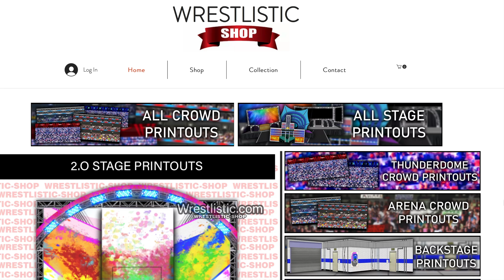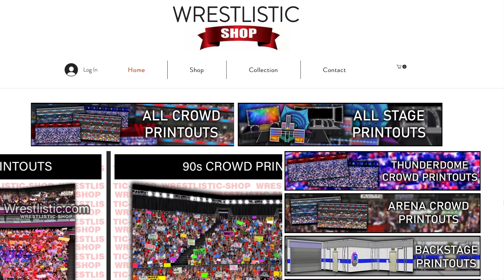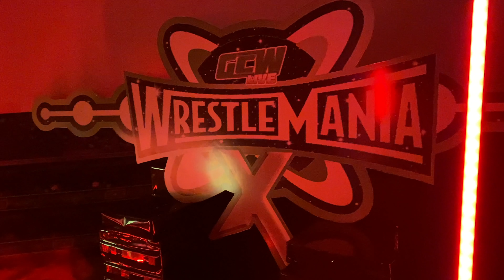Hell in a Cell WWE Action Figure Match! Brock Lesnar vs Kenny Omega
Brock Lesnar battles Kenny Omega inside of Hell in a Cell & Will Ospreay challenges Kota Ibushi for the GCW Championship!